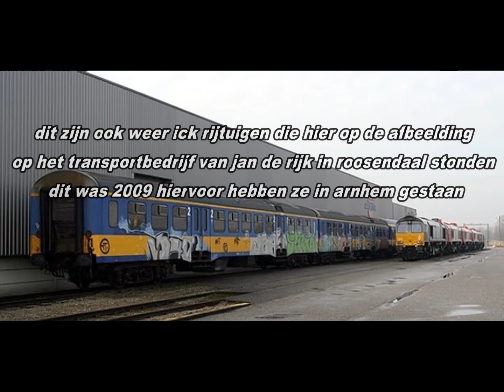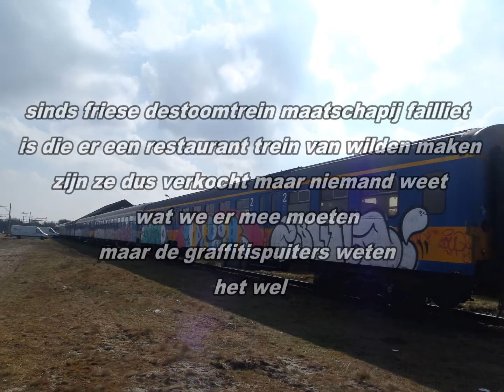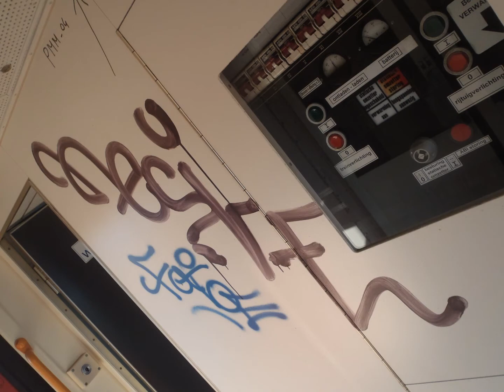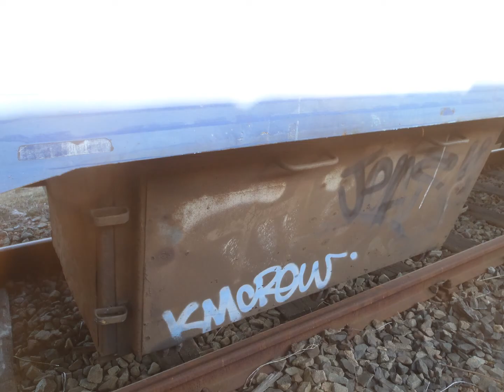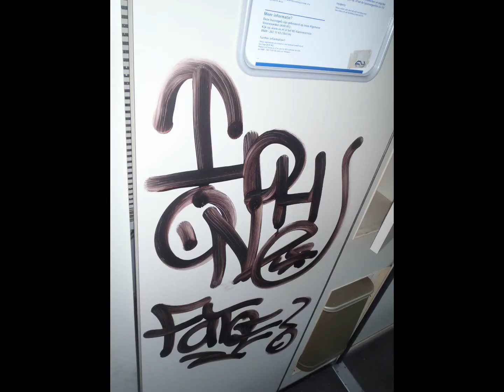ICK-Rijtuigen Scraptrein roosendaal 2013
Nordcore G.M.B.H. - Beta Test 1
de geschiedenis van de ICK scrap